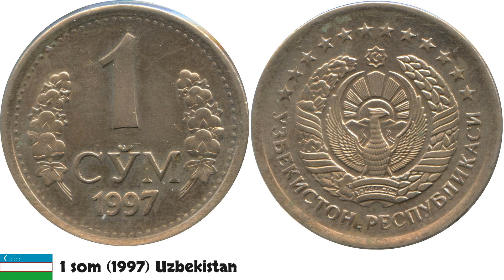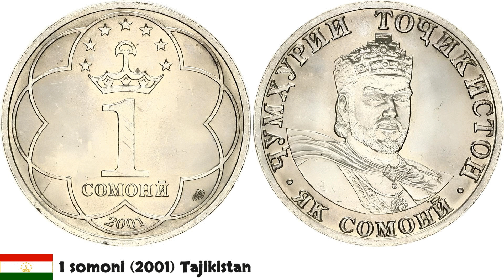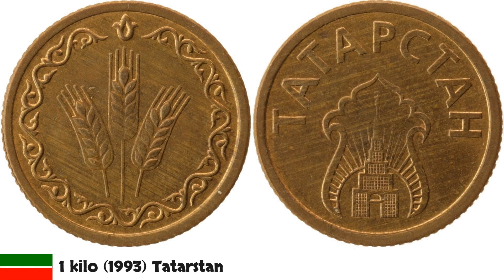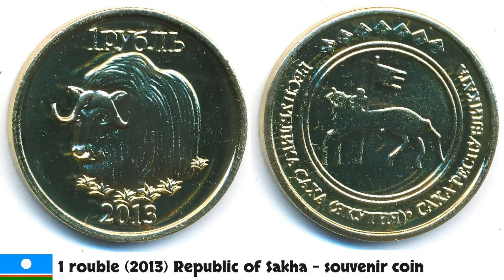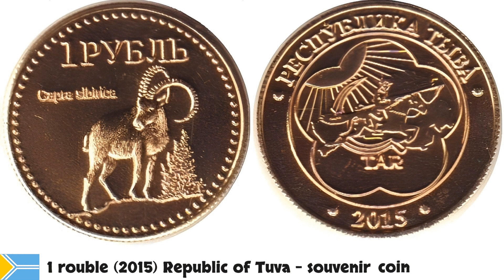Main coins of ex-USSR countries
ex-USSR countries' main coins
collection by Rob Marc

1 rouble (1924) Union of Soviet Socialist Republics

1 rouble (1992) russian federation
1 hryvnia (2001) Ukraine
1 rouble (2009) Belarus
1 leu (1992) Moldova
1 tenge (1993) Kazakhstan
1 som (1997) Uzbekistan
1 manat (2010) Turkmenistan
1 somoni (2001) Tajikistan
1 som (2008) Kyrgyzstan
1 lari (2006) Georgia
1 dram (1994) Armenia
1 manat (2015) Azerbaijan
1 lats (1992) Latvia
1 litas (1998) Lithuania
1 kroon (1992) Estonia

1 dram (2004) Artsakh
1 rouble (2015) Transnistria
1 apsar (2016) Abkhazia
20 zarin (2013) South Ossetia

1 kilo (1993) Tatarstan - ersatz money

1 rouble (2015) Donbass (DNR/LNR) - souvenir coin
1 rouble (2014) Donetsk People's Republic (DNR) - souvenir coin
1 rouble (2014) Luhansk People's Republic (LNR) - souvenir coin
1 rouble (2012) Chechen Republic of Ichkeria - souvenir coin
1 rouble (2012) Dagestan Republic - souvenir coin
1 rouble (2013) Chuvash Republic - souvenir coin
1 rouble (2013) Republic of Ingushetia - souvenir coin
1 rouble (2013) Kuril Islands - souvenir coin
1 rouble (2013) Republic of Sakha - souvenir coin
1 rouble (2014) Crimean People's Republic - souvenir coin
1 rouble (2014) Sakhalin Island - souvenir coin
1 rouble (2015) Republic of Tuva - souvenir coin

ex-USSR countries' main coins collection by Rob Marc